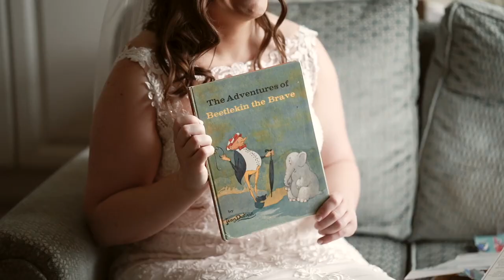Bekah & Coya’s Wedding In Ireland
Video Credit: Molten Sky